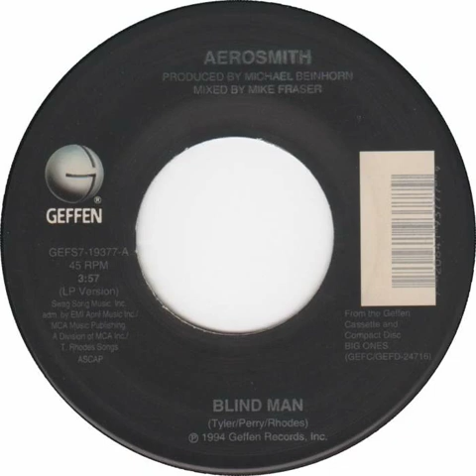Aerosmith - Blind Man Backwards